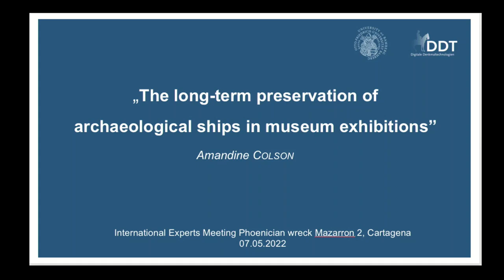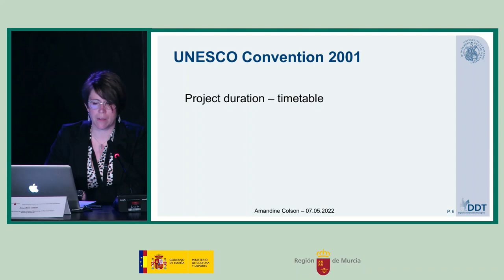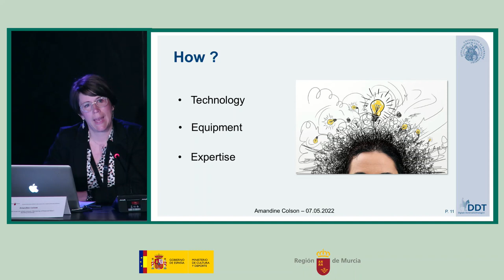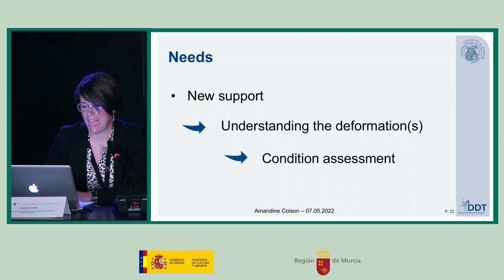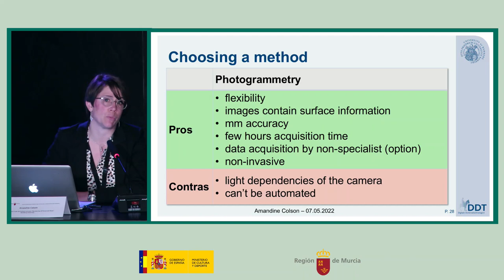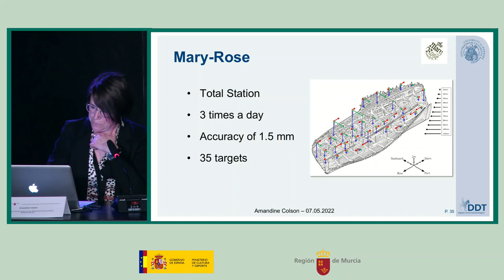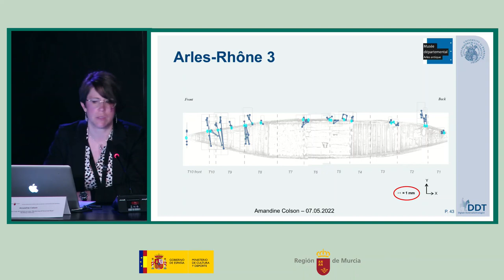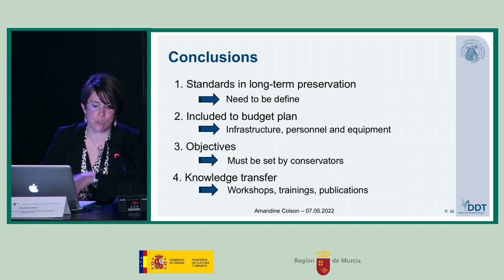Reunión RIE Mazarrón 2: Amandine Colson. 7 de mayo de 2022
“La conservación de los barcos arqueológicos y la importancia de su seguimiento después del tratamiento y exhibición en el museo, el ejemplo de la coca de Bremen”. Amandine Colson. Grupo de trabajo “Monitoring of Preserved Ships”. Bamberg University.